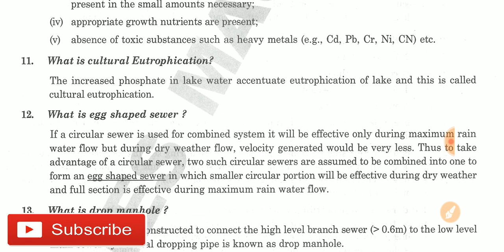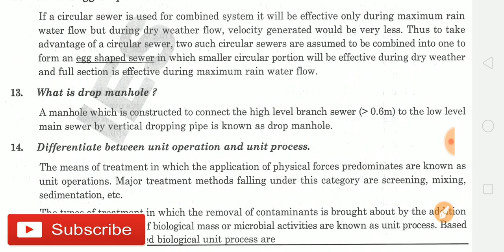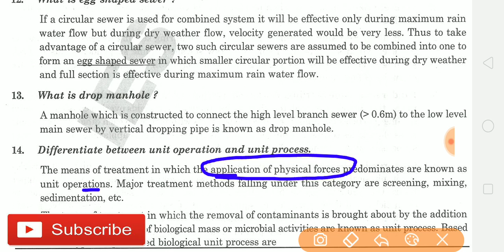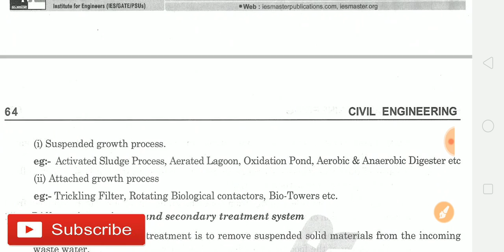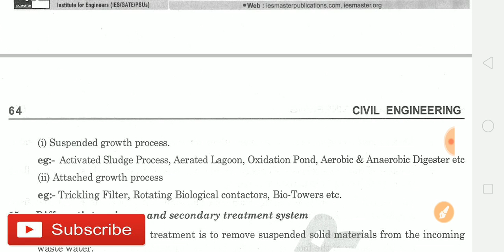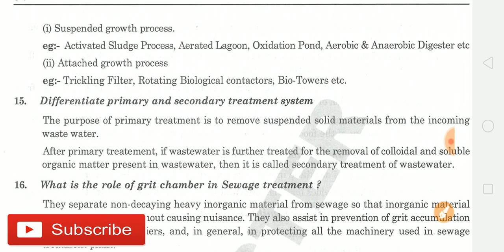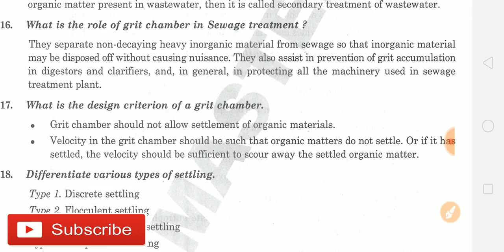civil engineering interview questions ! environment engineering definition and important terms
Instagram _ jugalkumar19978030